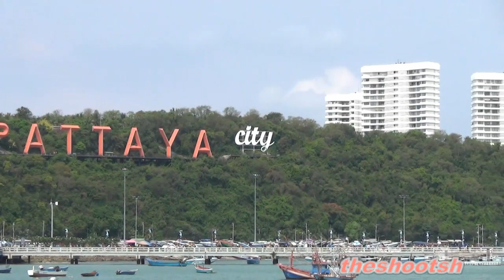★ Pattaya Good Trip ★